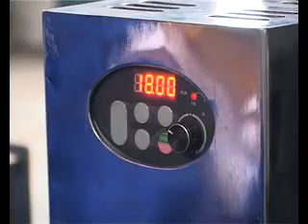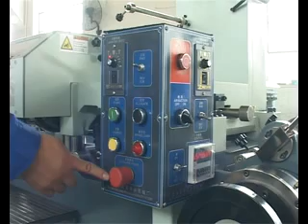Label Printing Machine 02